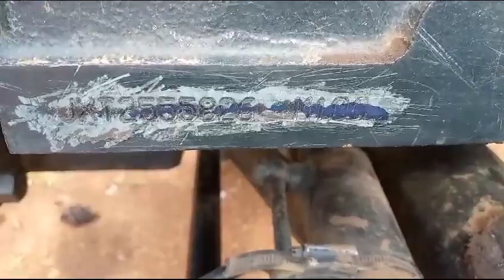Case 1H JX55 Tractor Chassis and Engine number location vin location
The CaseIH JX55 tractor is part of the company's JX Series. The JX55 is a kind of Utility Tractors and that is often used for Agriculture Tractors purposes. The JX55 tractor is operated by a engine. This setup offers a greater usability in the actual world.